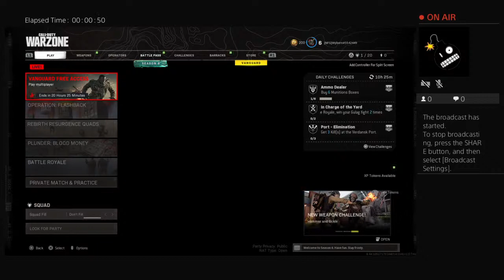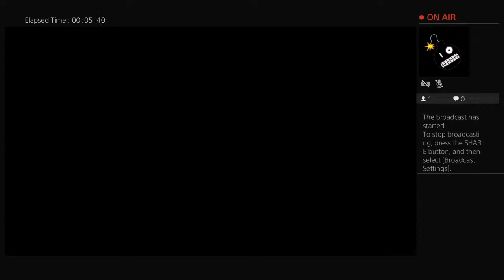Ihy-Wyborn's Live PS4 Broadcast